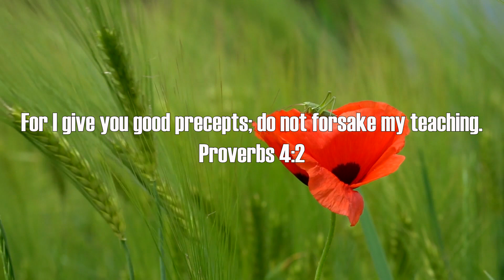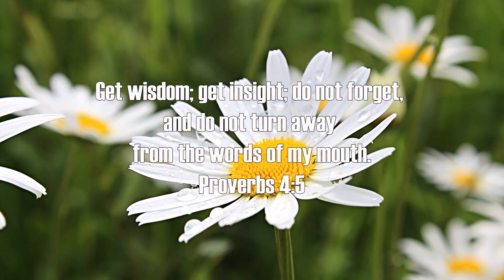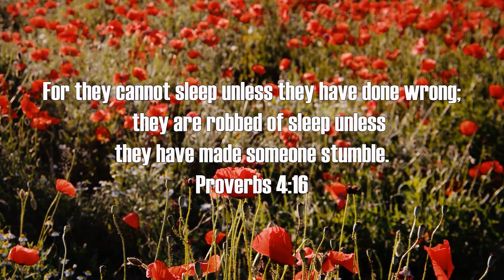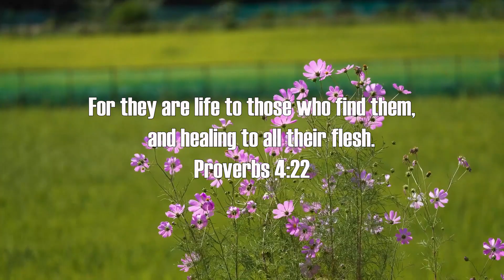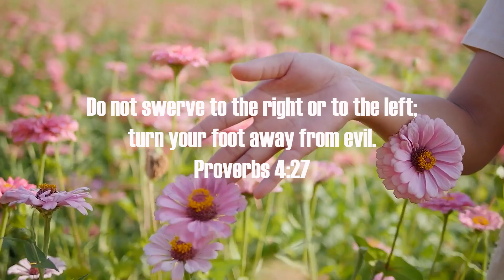Meditation on the Book of Proverbs Chapter 4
The Book of Proverbs offers everyday wisdom.  Meditate upon the Word of God while enjoying the background hymn, "The First Noel".  This is very good to listen to on your morning devotion or at night before you go to bed.  May the Lord bless your soul.